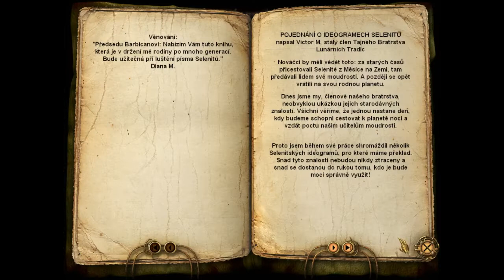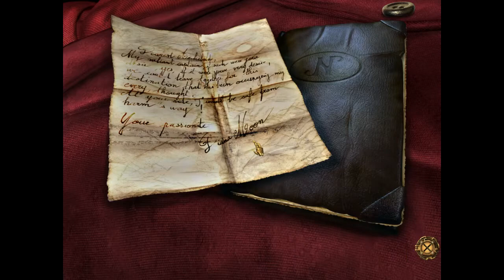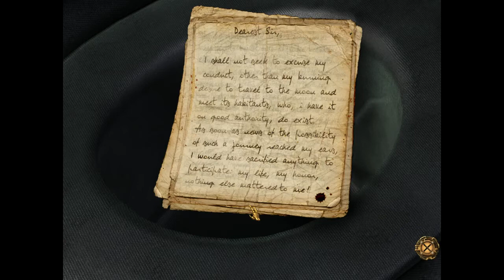Cesta na Měsíc | Ep. 01 | Letíme na MĚSÍC !!!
Dnes tady je video ze hry Voyage: Journey to the Moon z roku 2005. Velice zajímavá Point-to-click adventura na motivy Julesa Verna